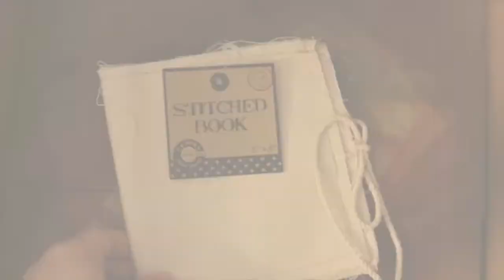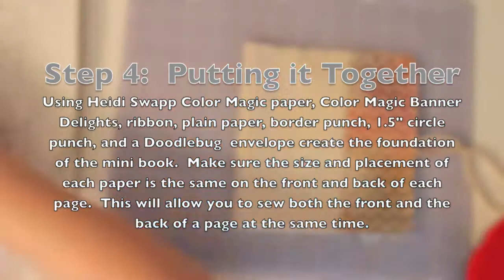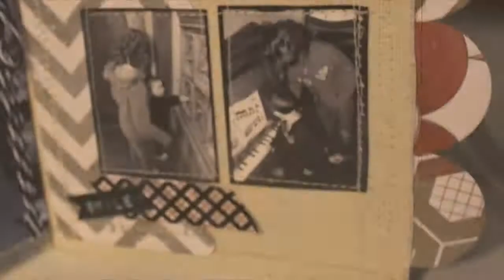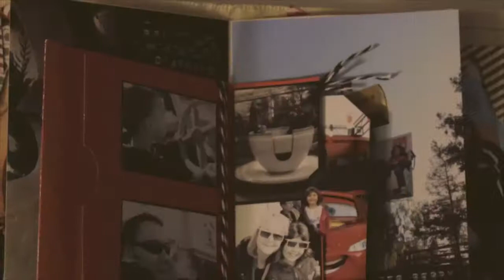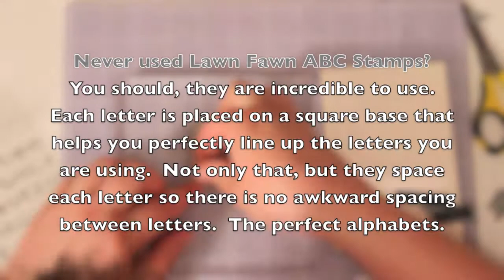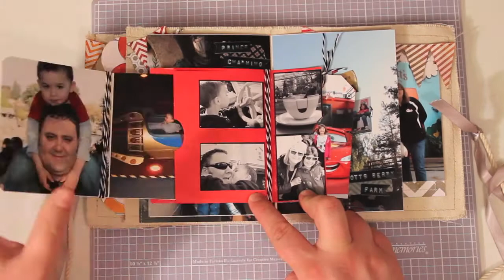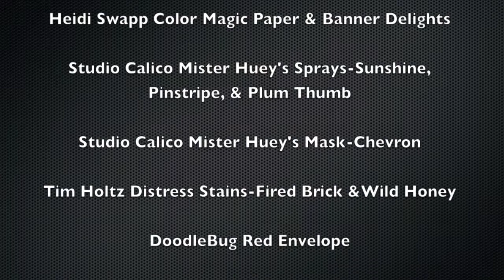Craft Warehouse Guest Designer-California Mini Book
Heidi Swapp Color Magic papers, Canvas Corp 6x6 Stitched Album with Studio Calico Sprays and Tim Holtz Distress Stains all coming together to make one 6x6 album of my family's trip to California in 2011